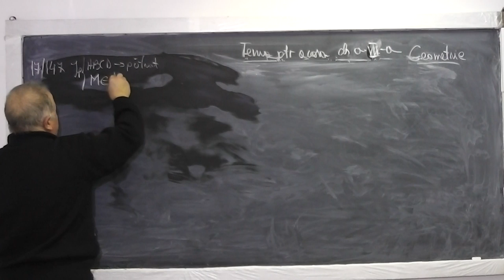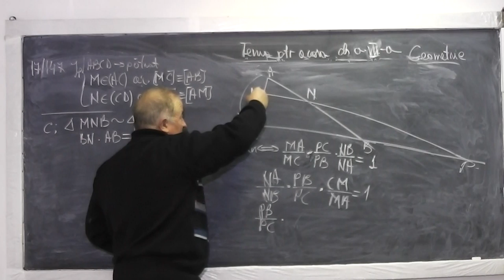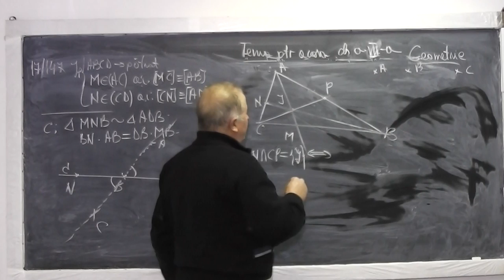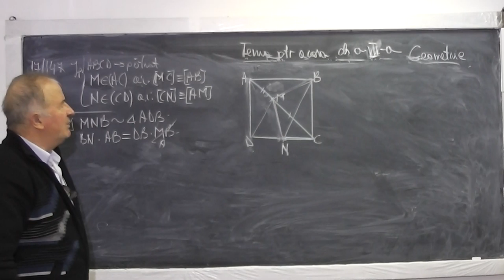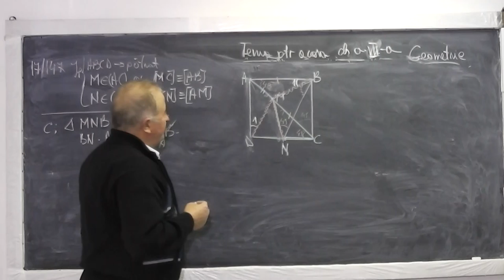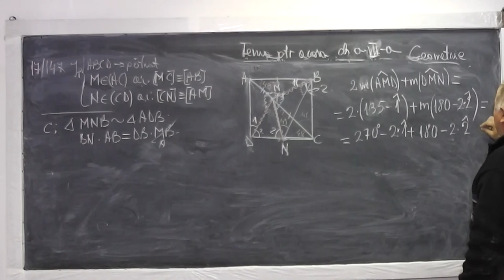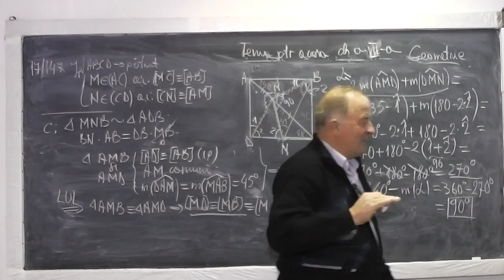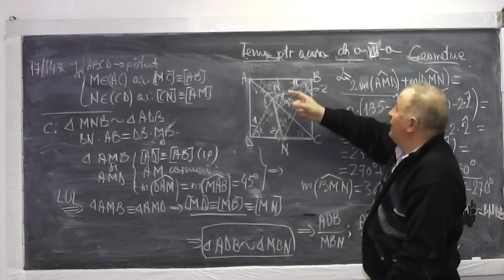1/2 Lectia 822 Th. fundamentala asemanarii, Menelaus, Ceva, Cazuri congruenta triunghiurilor Clasa 7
Aceste lectii sunt sustinute de voi si daca va sunt utile, as aprecia un Like, Share, Comment - In aceasta lectie de matematica pe care o puteti vedea in direct si pe ne ocupam de tema pentru acasa la geometrie la clasa a VII-a. Din cuprins: Teorema fundamentala a asemanarii, Cazuri de asemanare, Triunghiuri congruente, Probleme cu trapez, Paralelism, Media intr-un triunghi isoscel.